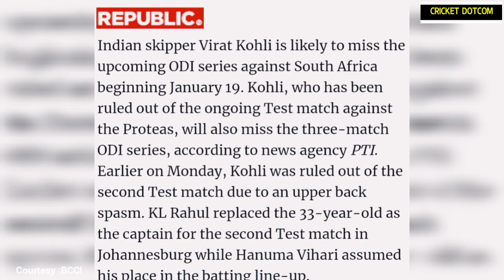ഇന്ത്യക്ക് അടുത്ത തിരിച്ചടി;കോഹ്ലി..| VIRAT KOHLI INJURY | KOHLI INJURY UPDATION | IND VS SA TEST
KOHLI NEWS MALAYALAM

CRICKET MALAYALAM

SANJU SAMSON